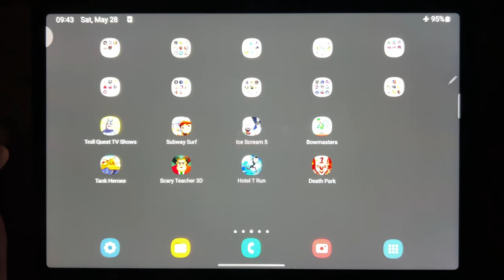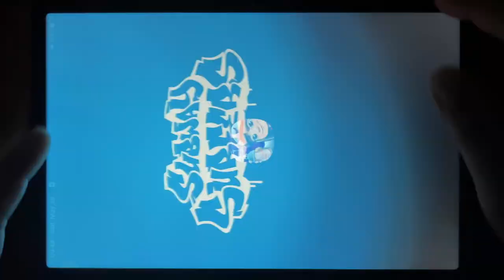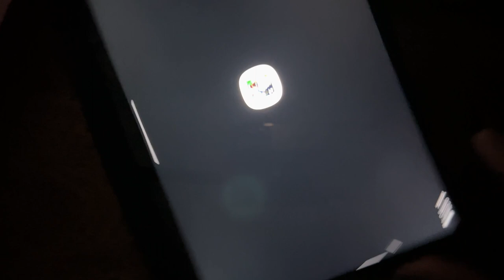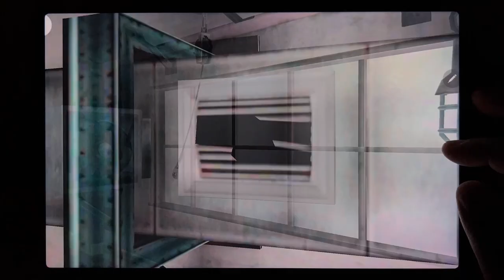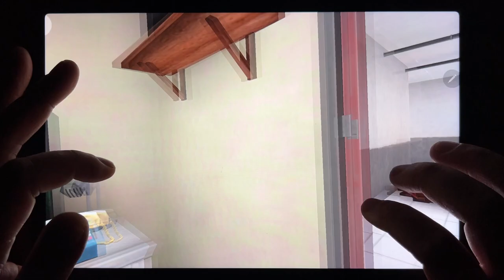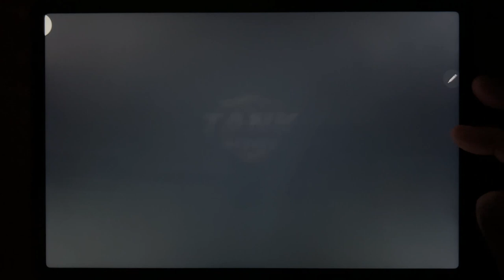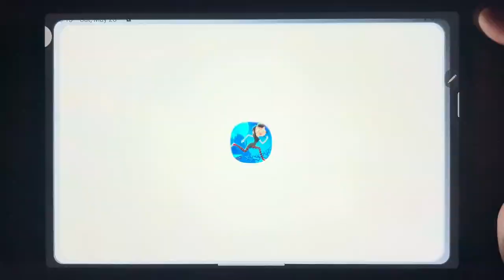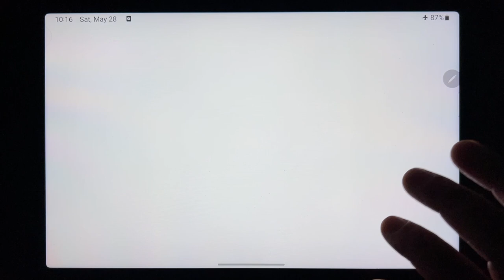Troll Quest TV Shows, Subway Surf, Ice Scream 5, Bowmasters, Tank Heroes, Scary Teacher 3D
Troll Quest TV Shows, Subway Surf, Ice Scream 5, Bowmasters, Tank Heroes, Scary Teacher 3D, Hotel T Run, Death Park